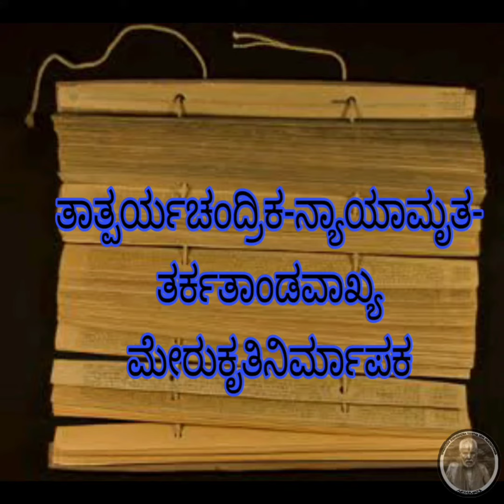Vyasarajara Parak / ವ್ಯಾಸರಾಜರ ಪರಾಕ್ with text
Sri Vyasarajaru was the raja guru for Krishnadevaraya and the seer protected not only the King but also the entire kingdom with his advice.  Kuhu yoga parihara –  Once Krishnadevaraya had Kuhu yoga.  Sri Vyasarajaru, noticing that the kingdom is in trouble, asked the king to donate to Vyasarajaru, who ruled the state before the kuhuyoga period and during the period.  When the Kuhuyoga came in the form of Krishna sarpa, he kept his kaavi on the simhasana which was burnt into ashes.  Then after the Kuhuyoga period was over, the very next day itself, he asked the king to take back his kingdom.  King Krishnadevaraya was reluctant to take back the kingdom, as he himself had donated the same to Sri Vyasarajaru, which would amount to Dattapahara dosha.  But Sri Vyasarajaru insisted and ordered him to take back, so he took it.